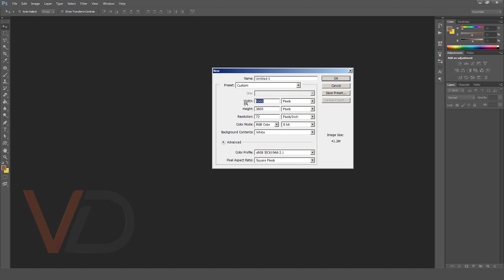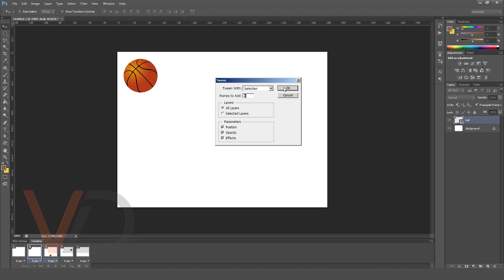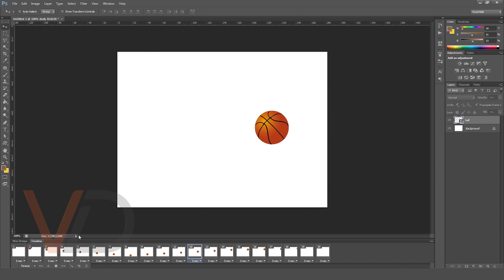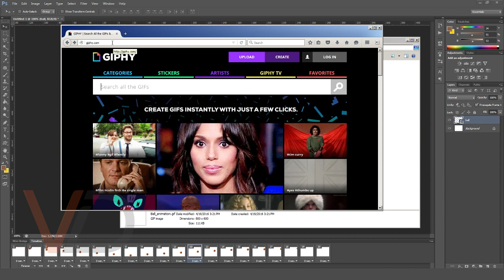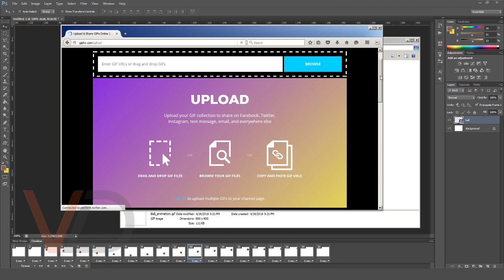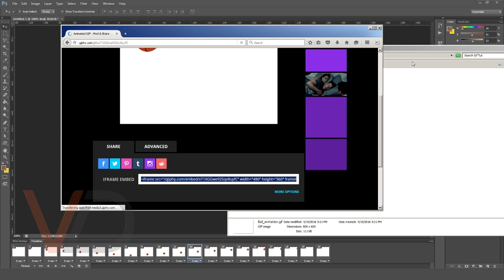Хэрхэн фотошоп ашиглан GIF буюу хөдөлгөөнт зураг хийх вэ?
Манай хичээлүүд таалагдсан бол намайг энэхүү веб хуудсаар дамжуулан сайхан кофегоор дайлж болох юм шүү.
Баярлалаа.

Хэрхэн фотошоп ашиглан GIF зураг хийх вэ?

Энэхүү хичээлийг VisualDesign -с бэлтгэн хүргэж байна.

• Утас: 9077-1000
• Веб хуудас: